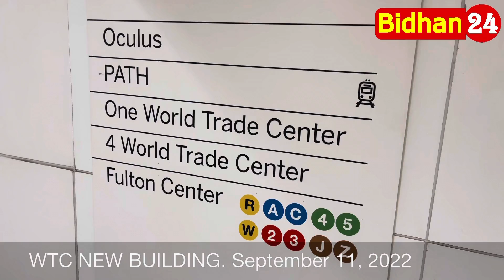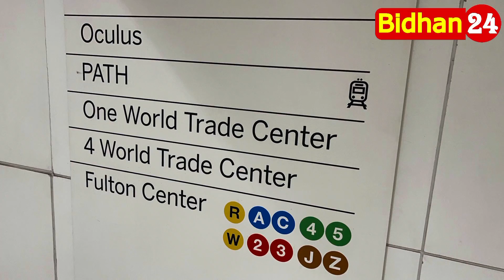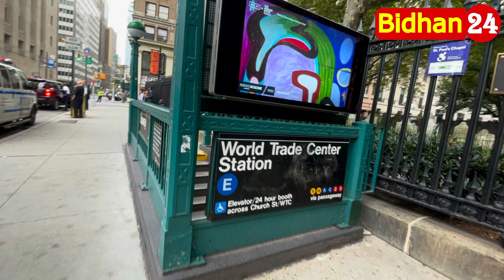আজ ২১ বছর পর ৯/১১, ২০০১ সালের সেপ্টম্বরে আমেরিকার ইতিহাসে ভয়াবহ হামলাকারী কারা ছিল ? বিধান পাল NY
আজ ৯/১১ ২০২২